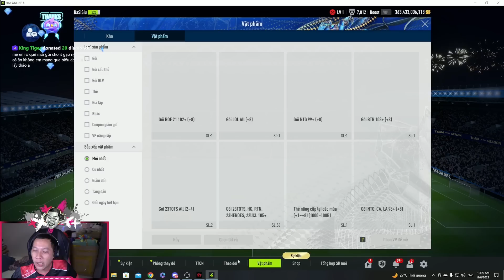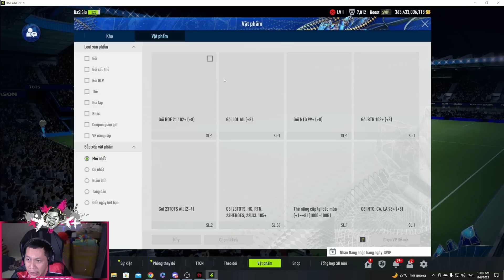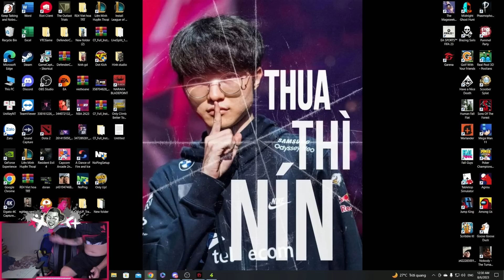TRUNG FO4 | LẤY HẾT MAY MẮN ĐỂ GIÚP VIEWER ĐỂ RỒI KHI ĐẾN LƯỢT MÌNH THÌ THẦY BA CHẲNG CÒN GÌ NỮA...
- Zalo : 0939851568